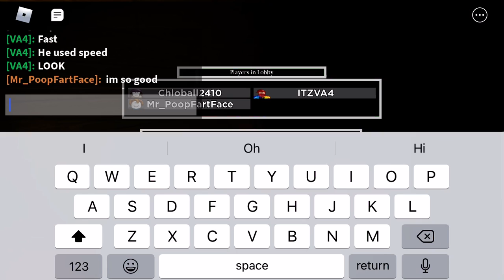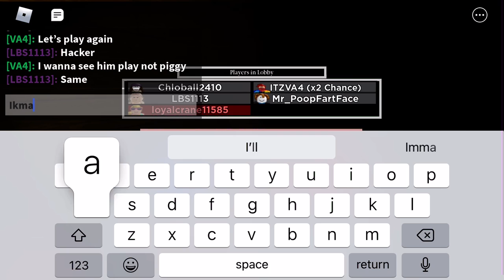I found an exploiter and he died!!